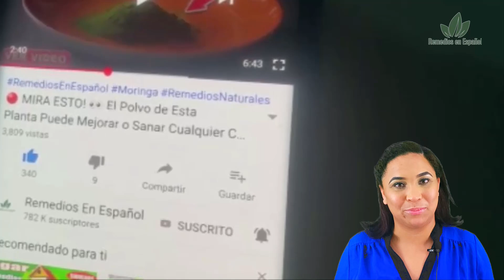🟥 Mira Como Detener el ENVEJECIMIENTO desde Dentro de forma Natural (EFECTIVO)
Hoy les traemos una combinación de potentes antioxidantes para combatir los efectos de los radicales libres, y el envejecimiento prematuro, manteniendo tu aspecto y tus órganos en el mejor estado con el pasar de los años.

Ingredientes:

1 Cucharadita de tomillo

1 Cucharadita de estragón

2 Vasos de agua